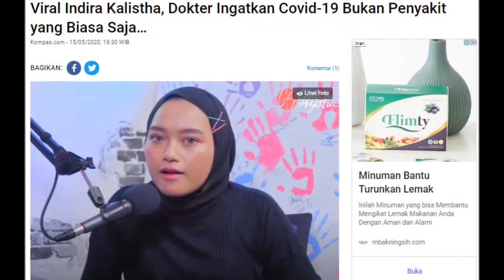Viral YouTuber muda Indira Kalistha